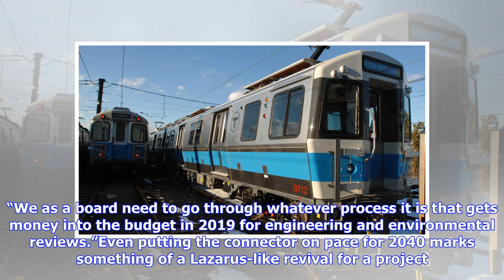MBTA commits to linking Red and Blue lines — eventually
The MBTA’s next subway expansion project will link the only two branches that don’t connect today by extending the Blue Line tunnel 1,500 feet under Cambridge Street to Charles/MGH Station on the Red Line. After months of lobbying by activists and elected officials, the Massachusetts Bay Transportation Authority on Monday made a fresh commitment to building the so-called Red-Blue connector, a project that had been shelved for years. Don’t expect shovels in the ground overnight, though. Officials...